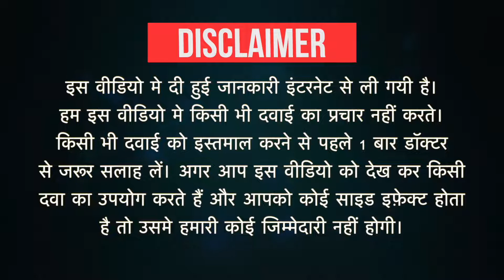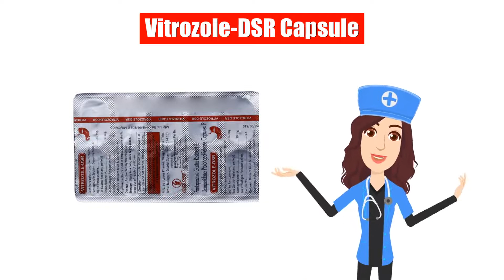Vitrozole-DSR Capsule Uses in Hindi | Side Effects | Dose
Vitrozole-DSR Capsule Uses in Hindi | Side Effects | Dosage